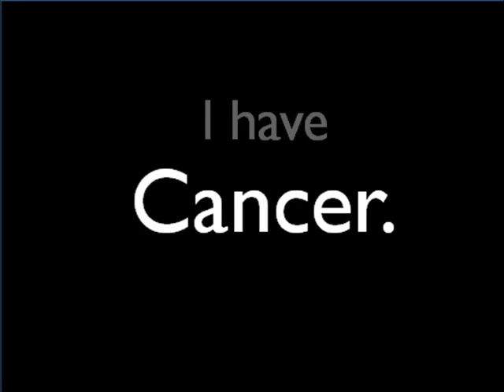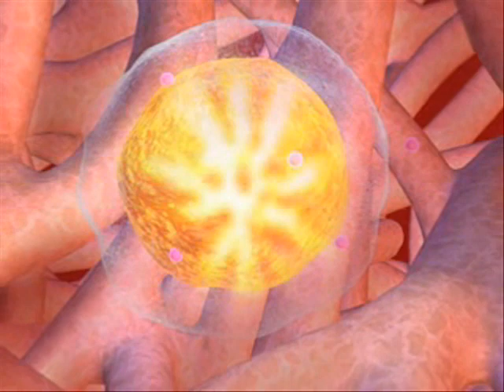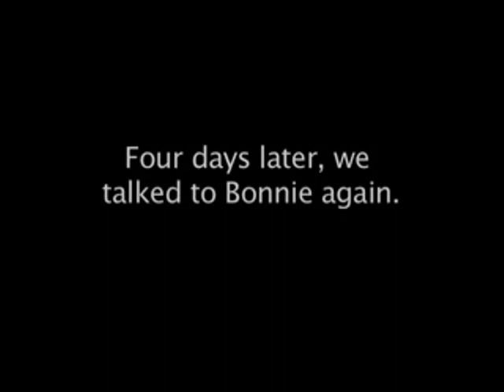Bonnie's Cancer Story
Bonnie talks about her experience with cancer and the ChemoFx Drug Response Marker